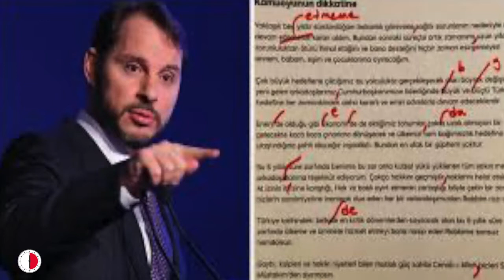Berat Albayrak GÖZ HAPSİNDE.. Yırtar mı, yırtar.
İŞTE ALBAYRAK'IN EV HAPSİNİN ARKA PLANI!

Berat Albayrak neden ev hapsinde?
Albayrak son dakika
Bir süreden beri cumhurbaşkanı erdoğan ile damatı eski hazine ve maliye bakanı Albayrakın arası açık.
Kulislerine göre Erdoğan, Bakan Albayrak tarafından yanlış bilgilendiriliyordu.
Damat ve pelikan örgütü erdoğanın etrafını çevrelemişti.
Erdoğan döviz rezervlerinin tüketildiğinden bile haberdar değildi.
Damat dövizi istesek düşürürüz ama istemiyoruz diyerek sorumluluğu erdoğana atmıştı.
Naci Ağbal, Albayrak aleyhine Sarayda brifing verince artık ipler kopmuştu.
Ve ardından da istifa gelmişti.
Hazine ve Maliye Bakanı Berat Albayrak istifa ettiği günden beri ortada yok.
8 kasımda istifa etmesinin üzerinden uzunca bir süre geçti.
Ama hala kendisinden haber alınamıyor.
Rivayete göre istifası ile birlikte Trabzondaki baba evine gitmiş.
Dün itibarı ile de İstanbuldaki evine dönmüş.
Yani Erdoğanın da, Bilal Erdoğanın da  evinin olduğu villalardan oluşan çamlıca kısıklıdaki özel lüks sitelerine.
Bu siteyi meşhur sıfırlama tapesinden hatırlıyoruz.
Paralar orada saklanmış ve kamyonlarla kaçırılmıştı.
Yani bu siteyi Erdoğanın en güvendiği yer olarak biliyoruz.
Damat da bu eve derdest edilip getirildi.
Allahtan seyhzade Mustafa gibi ipek bir urgan ile boğdurulmadı.
Sadece ev hapsine alındı.
Peki ama neden? Damat neden ev hapsine alındı?
Erdoğan damadının gözünün önünde olmasını,
kontrolünün dışında bir şey yapmasını istemiyor.
Özellikle konuşmasını istemiyor.
Sosyal medyası Twitter’ı, instagramı kapalı.
Medyaya da konuşamaz. Bırakın konuşmasını, istifasını bile yayınlatamamıştı.
Üstelik medyanın başında abisi Serhat Albayrak olduğu halde.
Damat Berat Albayrak için ev hapsi dönemi demek bu.
Tam bir tecrit dönemi.
Eminim damat da ev hapsinin ne kadar süreceğini merak ediyordur. Tabi bize de merak ediyoruz.
Bu ev hapsi meselesi damat açısından ilk değil.
Alışık olması lazım.
Hatırlayacaksınız 2019’da Damadın, Binaali yıldırımın oğlunun yatında bir manken ile kaçamak haberleri çıkmıştı. Bunun üzerine Burak Erdoğan ve özel koruma yeğen Ali Erdoğan tarafından Kısıklıdaki evinde çağırılmış ve orada dövülmüştü. Ve arkasından 6 gün ortadan kaybolmuştu.
Evet damat bu sefer de ev hapsinde.
Bu sefer evde nasıl karşılandığına dair elimizde bir bilgi yok.
İki taraf da birbirlerine öfkeli.
İki tarafında elinde kozlar var.
Önce Erdoğan açısından konuya bakalım:
Erdoğanın elinde devlet var. Güç bende rolünde.
Erdoğan Albayrağın yerleştirdiği kadroları devletten temizlenmeye başladı.
Yargıyı ve medyayı kontrol eden Pelikan örgütünü de tasfiye ediyor. Pelikancılar Kuzguncuktaki meşhur yalıyı boşatmaya başlamışlar bile.
Pelikanın yöneticilerinden Süheyp Öğütün kardeşi Selman öğüt medipol üniversitesinden kovuldu.
Peki bu üniversite kimin sağlık bakanı Fahrettin Kocanın.
Kovulan selman öğütün troliçe lakaplı hilal kaplanın kayın biraderi olduğunu hatırlatayım.
Sıra Erdoğanın medyanın başına koyduğu serhat albayrağa da gelebilir.
Zira Erdoğan 19 ekimde medyamız bizi yansıtmıyor diyerek rahatsızlığını ifade etmişti.
Gerçi daha nasıl yansıtacak tı bunu kimse anlamamıştı.
Baba sadık albayrak erdoğanı yumuşatmaya yönelik açıklamalar yapsa da, nuru aynim yani gözümü nuru dese de Erdoğanın öfkesi kolay geçmeyecek gibi. Ama Berat Albayrak’ın da eli boş değil.
Kısıkladaki Evlerinin altındaki paralardan, 15 temmuz tezgahına kadar her şeye vakıf. Damadın 15 temmuz gecesi kayınpederinin yayında sırıtışını hatırlayın.
Erdoğan çanta gibi bütün özel görüşmelerinde onu yanında taşımıştı.
Yani damat çok şey biliyor. Artı Süleyman Soylu damata diş biliyor ve sürekli Erdoğanı damat aleyhine dolduruyor.
Eskiler kurbussultan ateşi susan demişler.
Yani Sultana yakın olmak ateşe yakın olmak gibidir.
Evet damat ateş hattında.
Bu sebeple Erdoğan damadını ev hapsine kapattı.
Karizmasını sarsacak hareket yani istifa en yakınından yani damadından gelmişti. Süleyman Soylu istifa metninde “hayatımın sonuna kadar da sadık olacağım Sayın Cumhurbaşkanım beni bağışlasın…gibi bağlılık ifadeleri kullamıştı. Ve istifası kabul edilmemişti.
Ama damadın istifa metni tam anlamı ile kayınpederine rest anlamına geliyordu.
Damat Erdoğanın karizmasını sartmıştı.
Erdoğan damadının yine bir delilik yapabileceğinden endişe ediyor.
Ne kadar sürecek bu ikinci ev hapsi?Öfkeler dininceye kadar.
Birincisi 6 gün sürmüştü. İkincisi ne kadar sürecek göreceğiz.
Bir şekilde uzlaşacaklar ve mutlu aile pozu verecekler.
Çünkü suç örgütleri öyle kolay dağılmazlar.